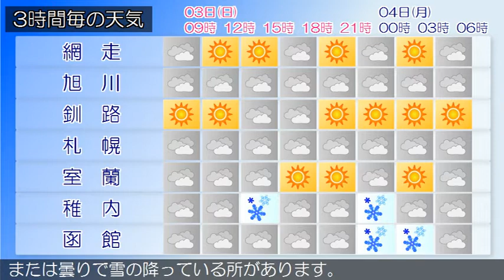2021/01/03 北海道地方の天気予報 朝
石狩・空知・後志地方では、４日にかけて、ふぶきや吹きだま
りによる交通障害、なだれに注意してください。
石狩・空知・後志地方は、石狩・空知・後志地方の３日３時の
天気は、曇りまたは雪となっています。
上川・留萌地方は、上川・留萌地方の３日３時の天気は、曇り
で、雪の降っている所があります。
網走・北見・紋別地方は、網走・北見・紋別地方の３日３時の
天気は、晴れとなっています。
釧路・根室・十勝地方は、釧路・根室・十勝地方の３日３時の
天気は、晴れまたは曇りとなっています。
渡島・檜山地方は、渡島・檜山地方の３日３時の天気は、曇り
で雪の降っている所があります。
胆振・日高地方は、胆振・日高地方の３日３時の天気は、晴れ
または曇りで雪の降っている所があります。
宗谷地方は、宗谷地方の３日３時の天気は、曇りで雪の降って
いる所があります。